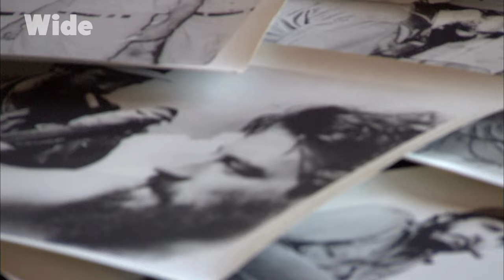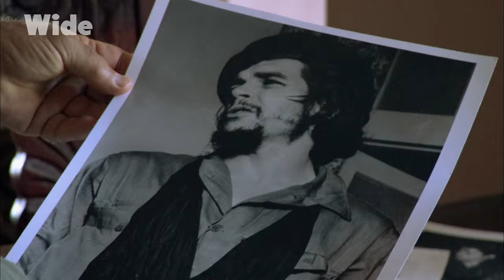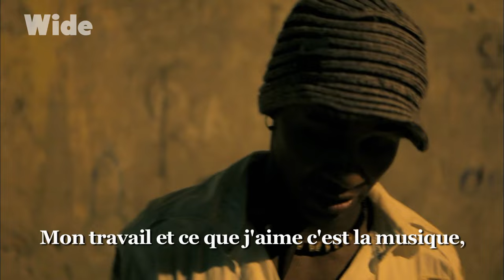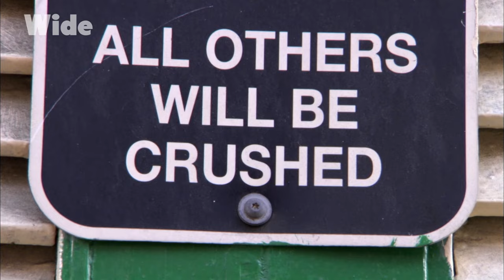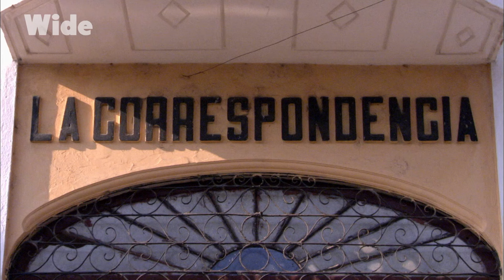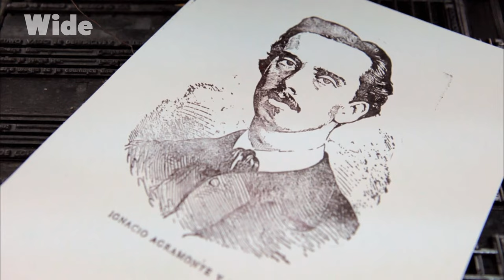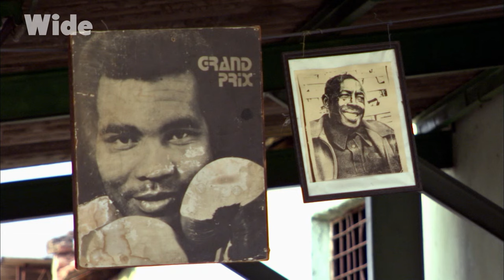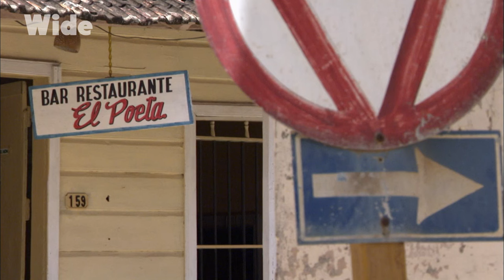CUBA : une île de CARACTÈRE | WIDE | DOC COMPLET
Cuba est un écrin dans les Caraïbes, où demeurent des paysages insolites, une société unique et quelques gestes oubliés ailleurs dans le monde.

Notre voyage commence à l’extrême ouest de Cuba, à la pointe de la queue de l’île en forme de crocodile.

Nous rejoignons ensuite la capitale de la Havane pour en admirer les splendeurs avant de continuer ma route vers les provinces agricoles de Sancti Spiritu et de Camaguey.

Notre roadtrip se terminera à Baracoa, surnommé le plus bel endroit au monde par Christophe Colomb.

Tiré du documentaire : Les routes mythiques - Cuba, une île sous embargo
Réalisation : Nicolas Millet
Production : Caméra One TV